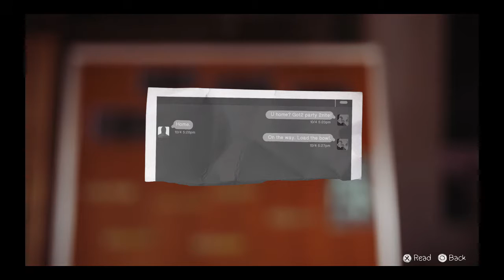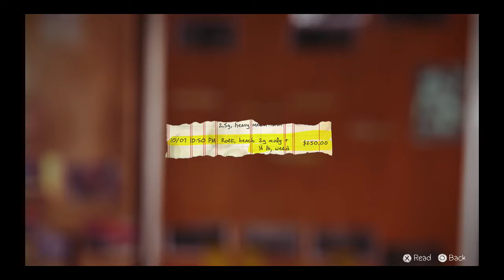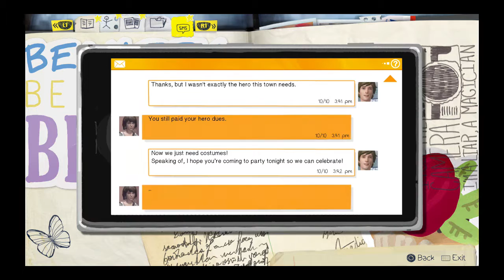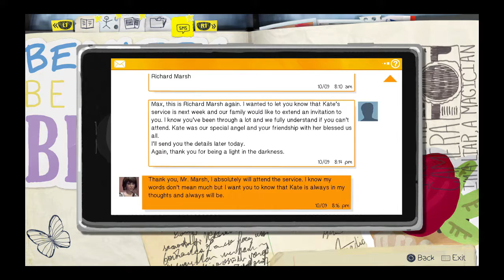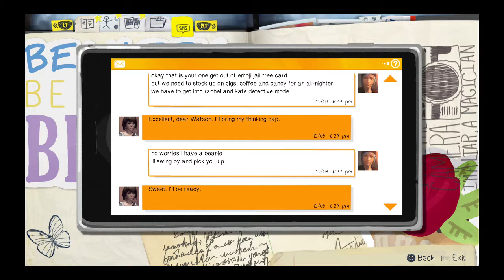Life Is Strange Episode 4 Part 6 - To The Barn! With Commentary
Watson, the evidence leads us to a shit shack with a dark secret.